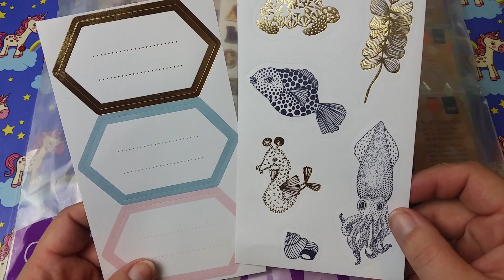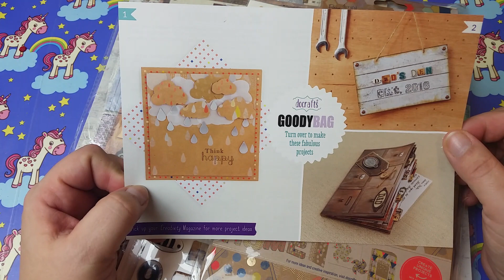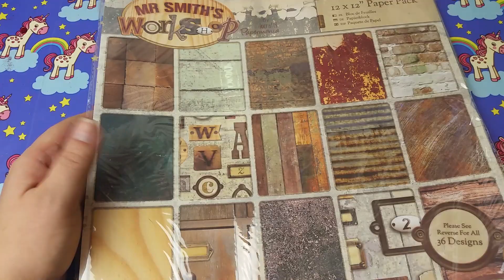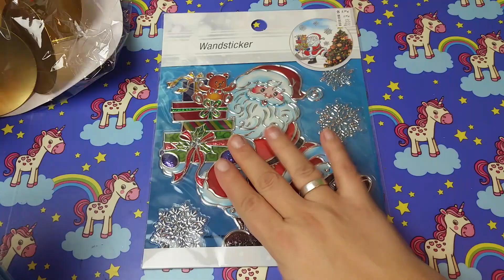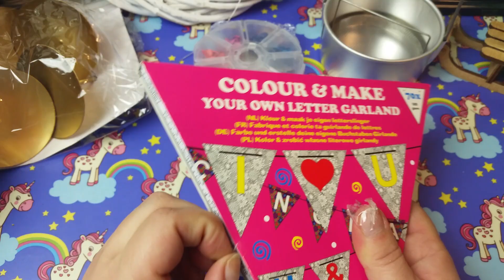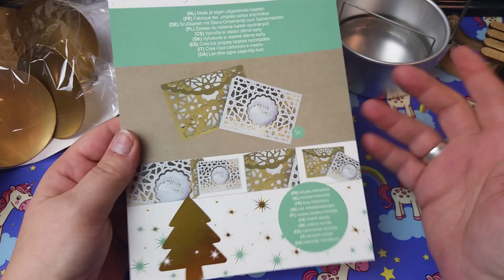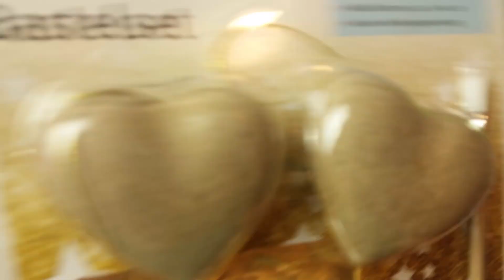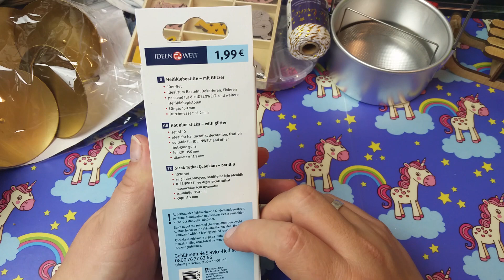Mix Haul 11.2017